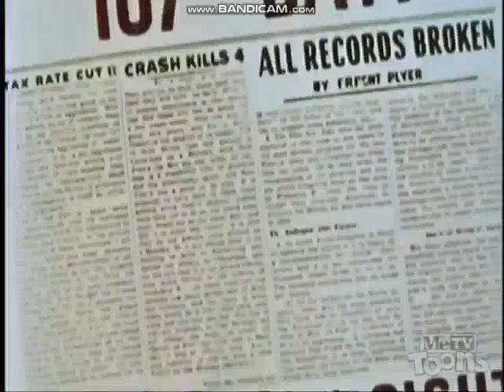Little Audrey - Audrey The Rainmaker (1951)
Recorded From MeTV Toons